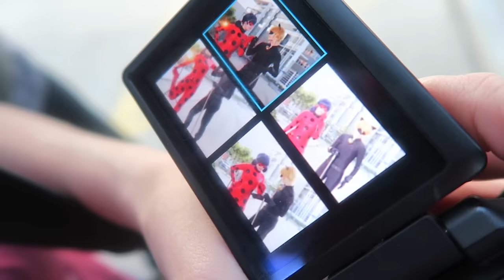★ PHOTOSHOOT ★ Miraculous Ladybug @Geheichou & Ayuru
YOU CAN ENABLE ENGLISH AND CHINESE SUBS! :D
We silly. We know.